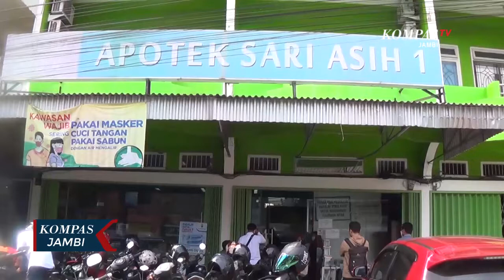Tim Reskrimsus Polda Jambi Sidak Apotek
JAMBI, KOMPAS.TV - Di lokasi Polisi mengecek pasokan obat dan gas oksigen, guna mencegah kekosongan obatan di apotik. Dari hasil pemeriksaan pasokan obat dan vitamin untuk covid 19 masih aman, namun ada beberapa apotik kekurangan pasokan gas oksigen. Untuk permintaan gas oksigen selama dua pekan terakir cukup meningkat di sejumlah Rumah Sakit di Kota Jambi. Bahkan, dalam satu hari pemesanan mencapai 20 tabung gas oksigen berbagai ukuran.